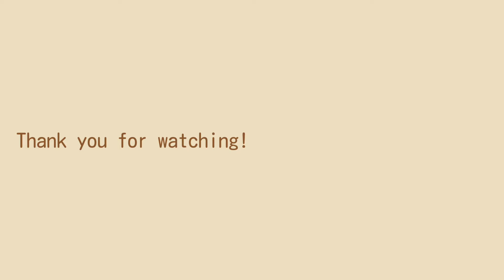分譲賃貸 マンション 家族 ファミリー物件【ドルフ目黒】3LDK お部屋探し ルームツアー / 東京都目黒区目黒本町３丁目 武蔵小山駅 学芸大学駅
３ＬＤＫタイプ 分譲賃貸マンション “ドルフ目黒” の内覧動画です。

東京都目黒区目黒本町３丁目　鉄骨鉄筋コンクリート造

別室で募集中のお部屋がある時はこちら 【準備中】 にお部屋情報が掲載されます。

そして！

この動画は内見する前の参考にしてもらえると嬉しいです。

出来ることなら内見しないで契約するなんて止めてくださいね。

内見しないと気づけないポイントってあるし．．．。

お部屋探しはネットで見て決めることじゃなくて住みたい街の地元の不動産屋さんと一緒に街ブラしながら実際のお部屋を現地で見て、その行きや帰りに街を散歩したりして楽しみながらするんじゃないかなと私は思っています。

武蔵小山不動産  店長 / 菱木